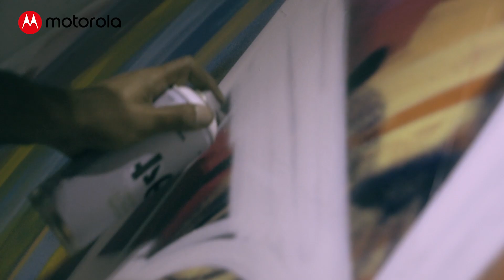MasterClass con el Team Motorola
¡El Team Motorola premió a 10 afortunados ganadores con 4 grandiosas MasterClass!. Descubre lo que fueron estas demostraciones y enseñanzas de puro talento.
Entes & Happy Handra - MasterArt
Leilani Aguirre & Miguel Rodriguez - MasterSurf
Dance Studio - MasterDance
Lucho Horna - MasterTennis